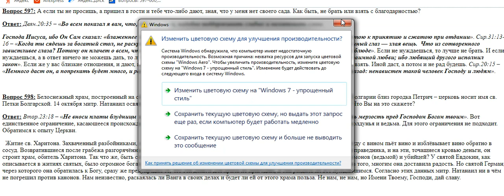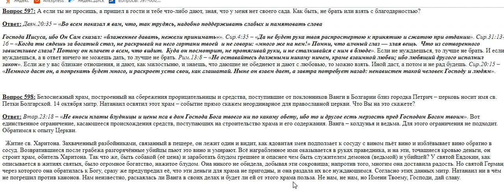598. Ванга и храм в её честь - от Бога ли это?